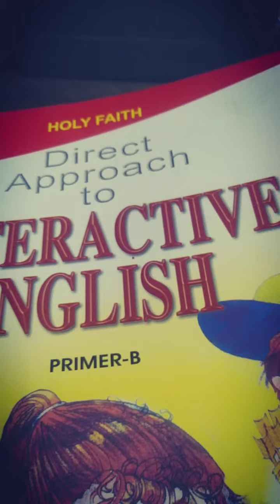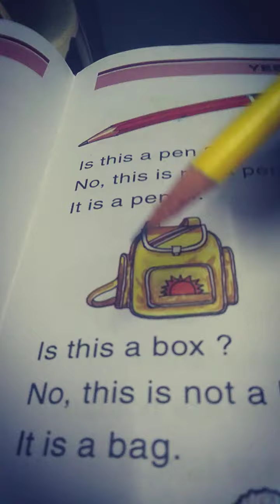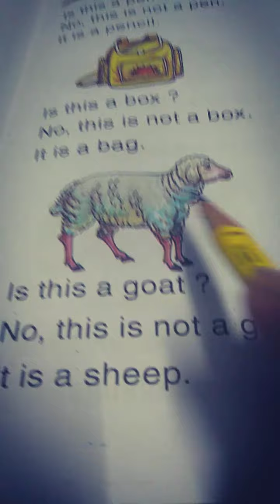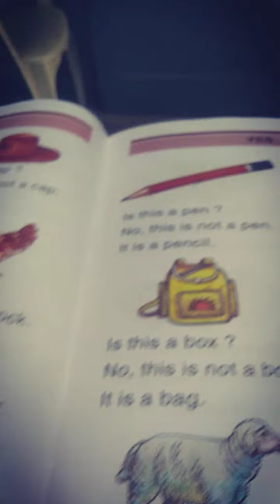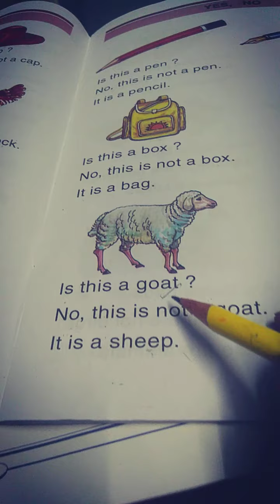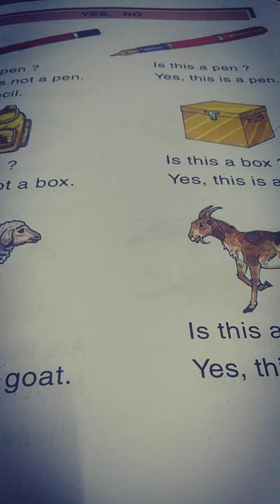class ukg -English (Interactive book) page no13